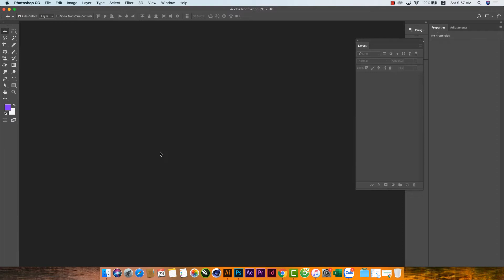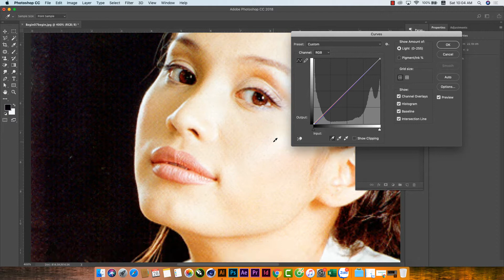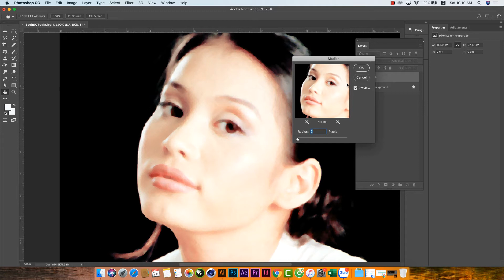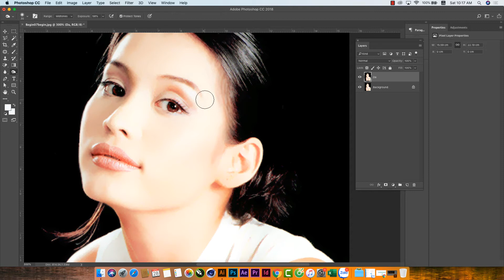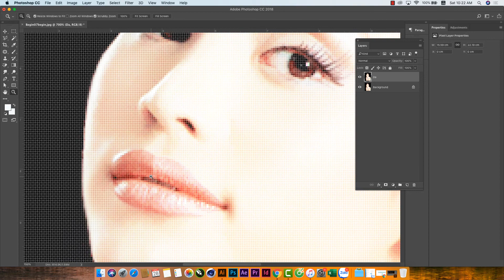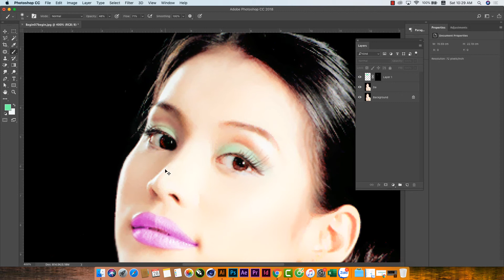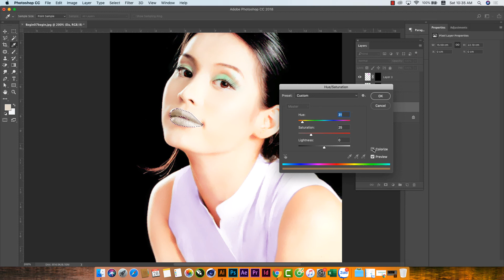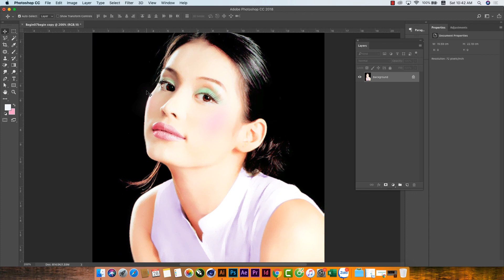Phục chế ảnh và Makeup ảnh